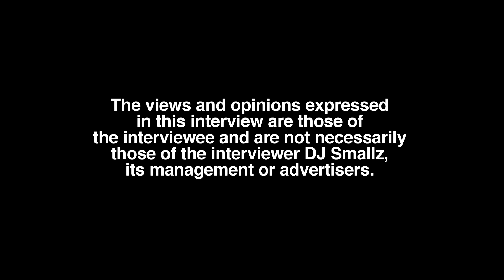DaBoii: A Lotta These Jewelers Like They Be Janky Like They Be… (part 1)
Vallejo, CA raised recording artist, DaBoii, sits down with DJ Smallz and reflects on his jewelry, opening up about his past.